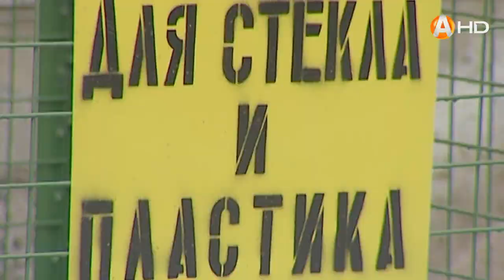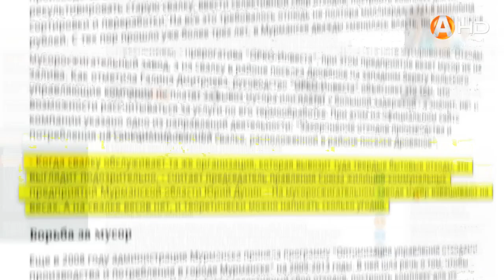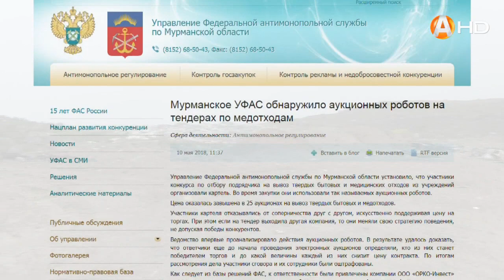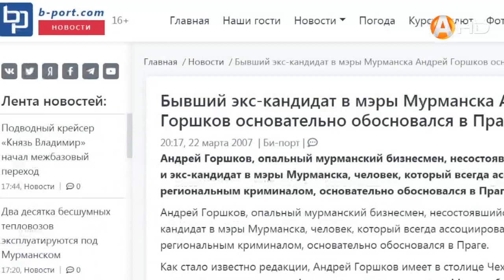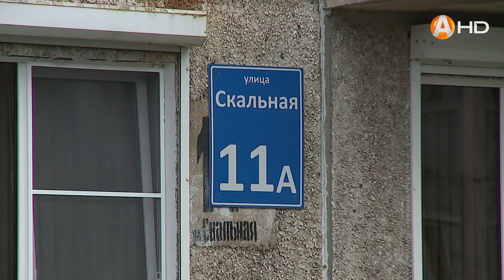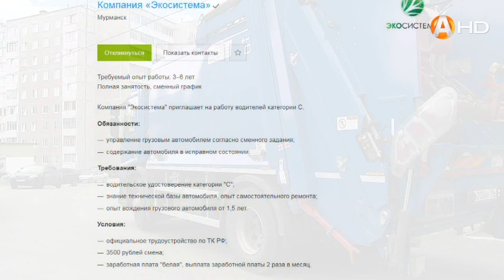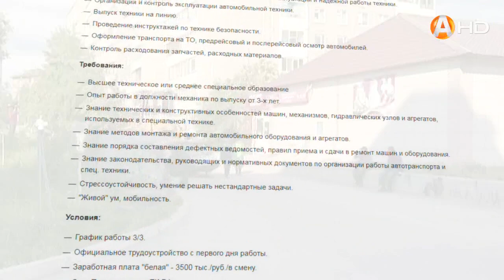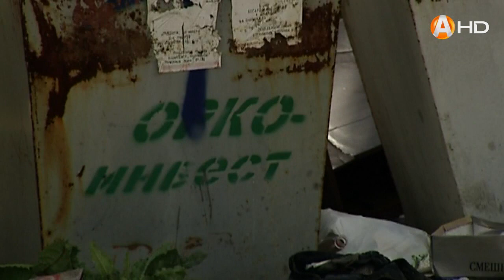СПЕЦИАЛЬНЫЙ РЕПОРТАЖ: «Бизнес-МУСОР»